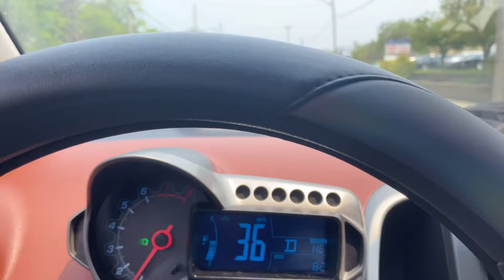DAY IN MY LIFE VLOG: beach day, Flea Market, Catching up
♡hi loves! Today I am bringing you a fun day in my life! Today we are going to be going out to the flea market, the beach, and some small errands! This video is really a nice day in my life while im off lol, and i threw in a little grwm in the beginning too lol..

FAQ and about me 🖤:
Age: 19
Sign: Capricorn ♡
Name: Janae'
film: my iphone 11/ app called vllo
niche: beauty, fashion, lifestyle